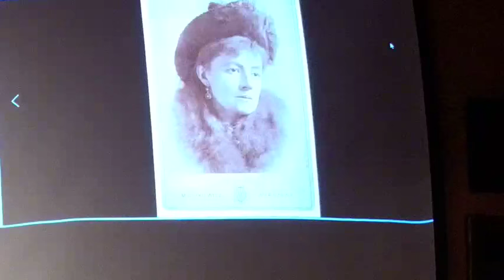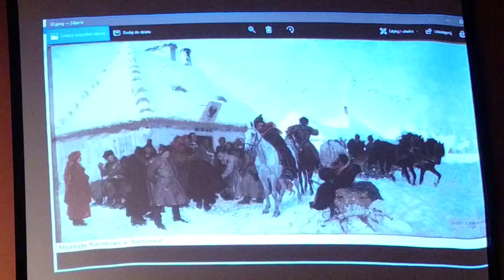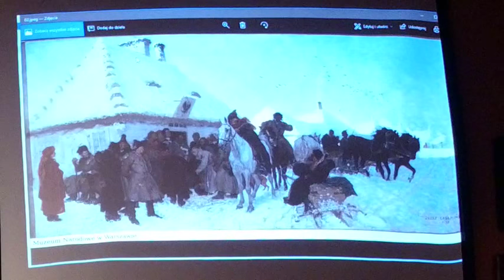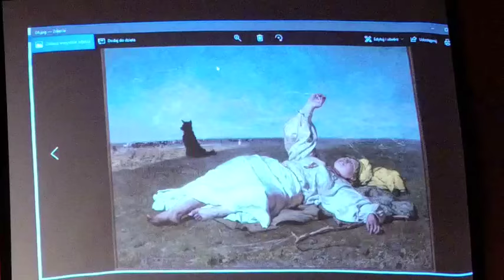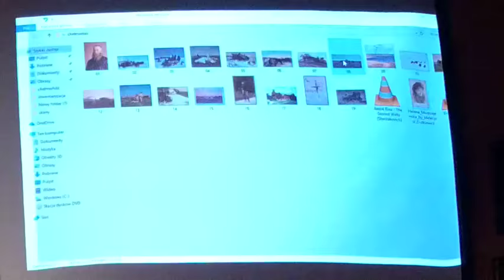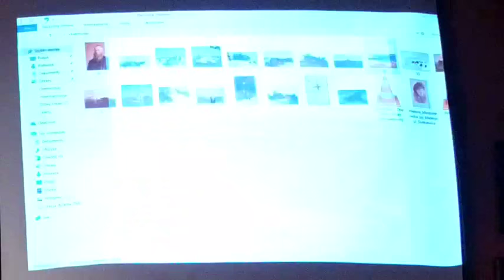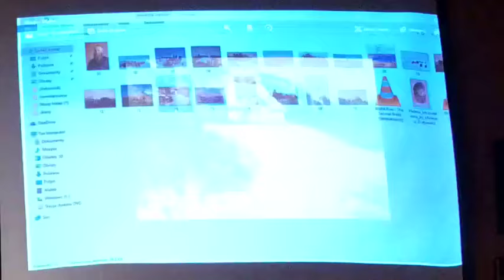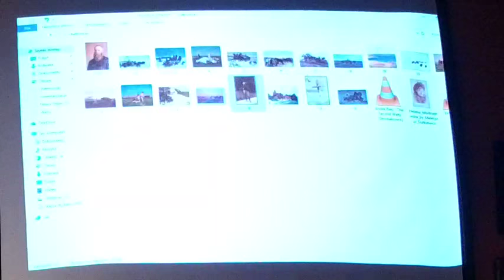Powrót z balu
O obrazie Józefa Chełmońskiego Powrót z balu opowiada Zofia Krzykowska. Muzeum w Tarnowskich Górach